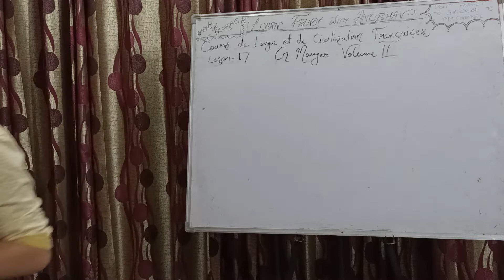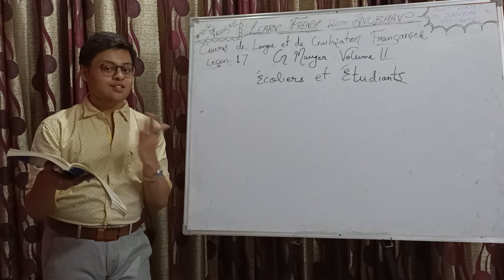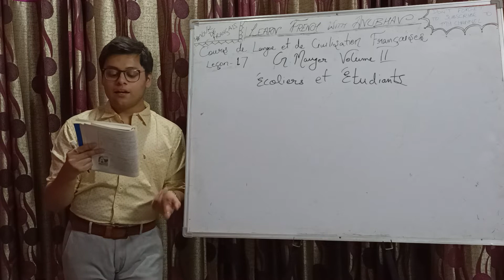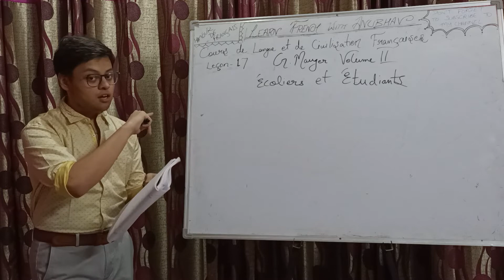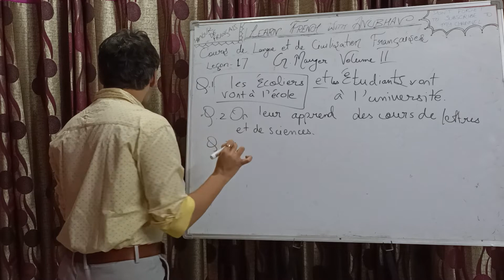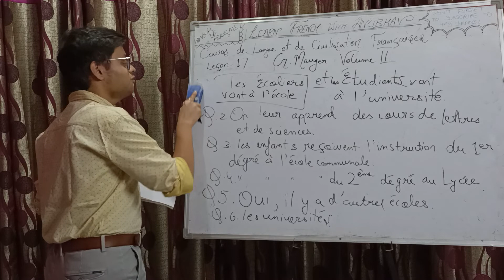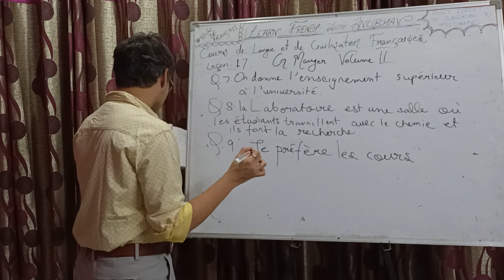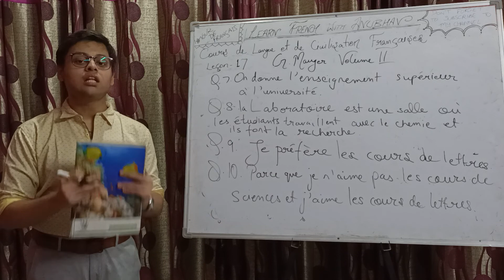CBSE Class 11th French | G. Mauger Volume 2 | Lesson 17 | Learn French with Anubhav | #347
Bonjour! In today's class, we have continued with the textbook: 'Cours de langue et de civilization française' by G. Mauger (Volume 2).

Note: spelling of chemistry in French is chimie and not chemie. (Sorry for the inconvenience!)

The textbook is prescribed by CBSE for class 11th (chapters 1-17) & 12th (chapters 18-30) French students.

Today, we did the text and culture et civilisation questions based on the 17th chapter of this textbook (Écoliers et Étudiants). The Grammar section will be discussed separately.

With this video, we have completed the culture et civilisation portion for class 11th CBSE.